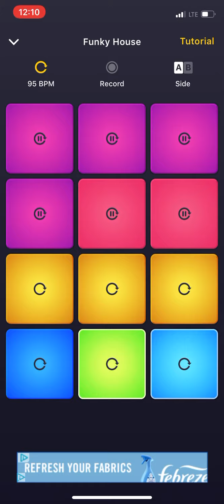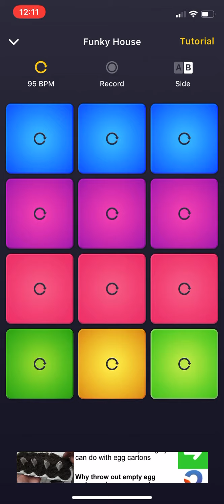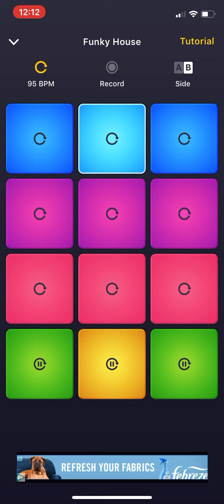Funky house on DPM